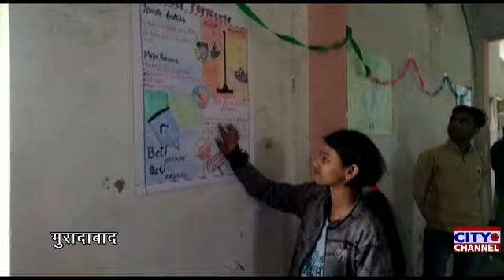मुरादाबाद के बिलारी नगर में श्रमदान कर दिया जागरूकता का संदेश